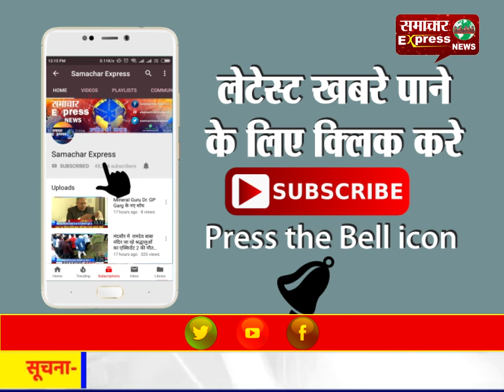मध्य प्रदेश से सरकार बदल गई लेकिन गांव के हालात नही , जान जोखिम में डालकर स्कूल पहुंच रहे हैं छात्र